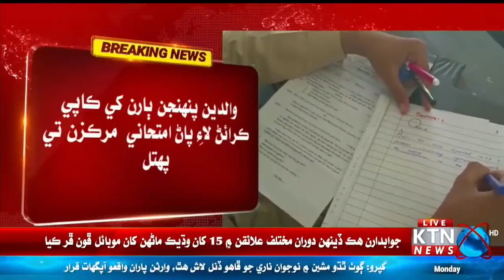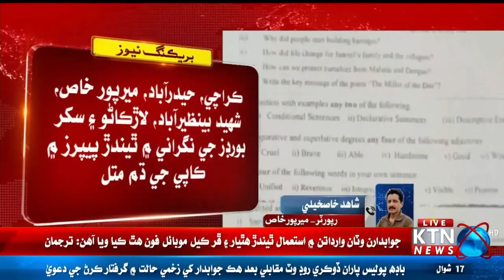BREAKING NEWS 9th and 10th exams start from today in sindh | KTN NEWS